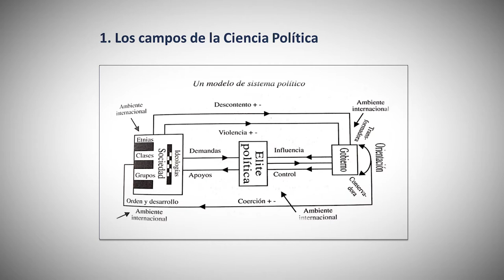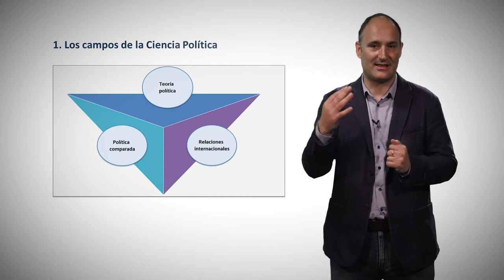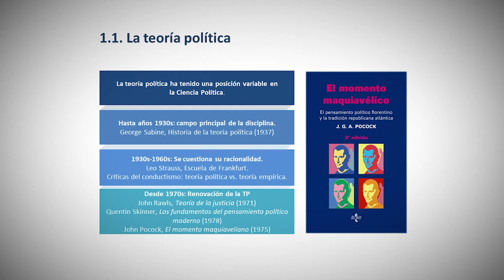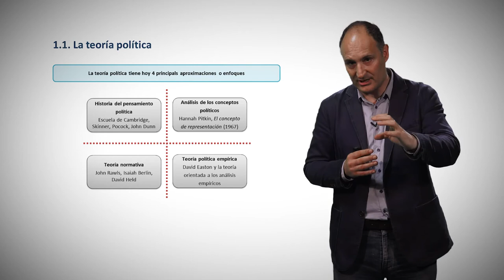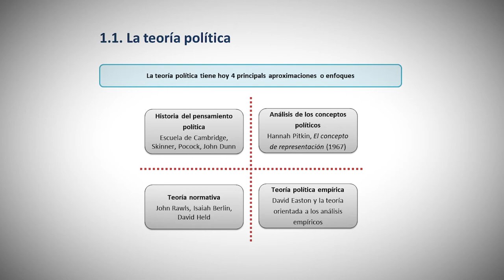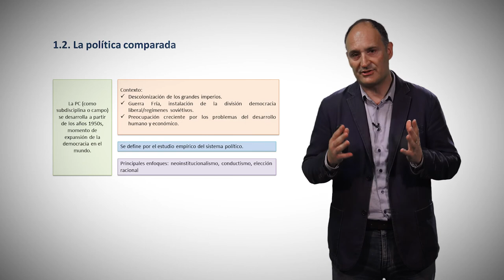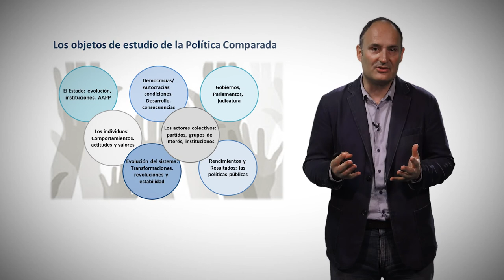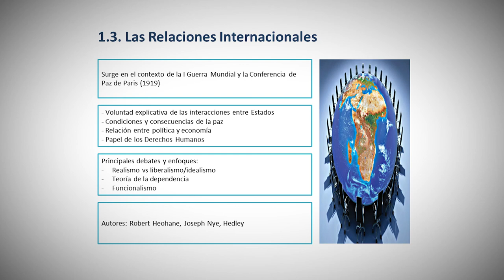Los campos actuales de la Ciencia Política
Autor principal: Juan Rodríguez Teruel
Autora secundaria: Mélany Barragán

Este video desarrolla los principales campos de estudio de la Ciencia Política, distinguiendo entre teoría política, política comparada y relaciones internacionales.